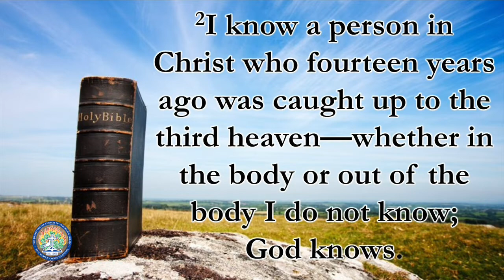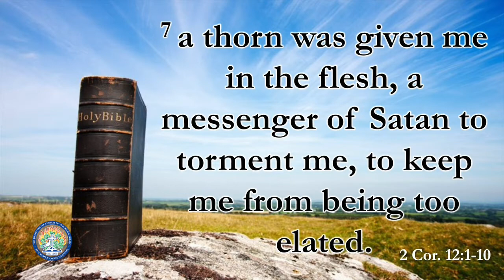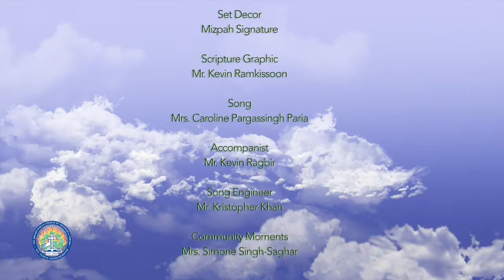Grace - Moments of Inspiration Ep 46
Presenter: Rev Joy E Abdul-Mohan

Singer: Caroline Pargassingh-Paria
Songs:  In the shadow of your wings
              In this hour

Moment:
"My grace is sufficient for you, for my power is made perfect in weakness."